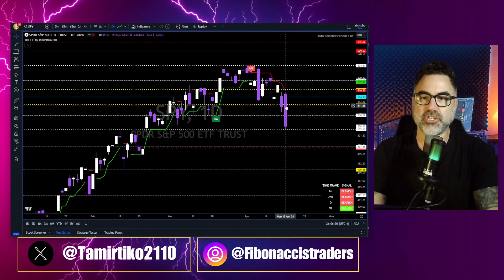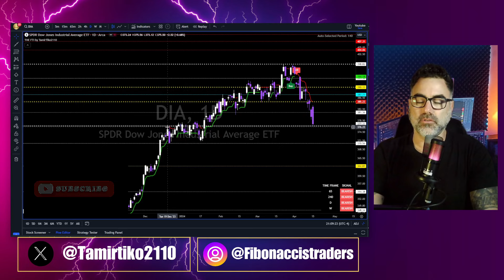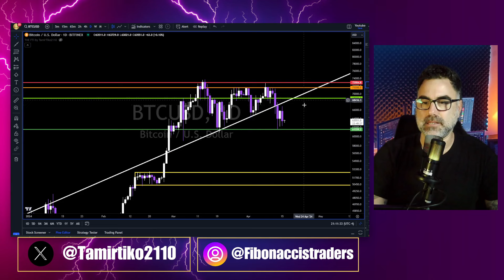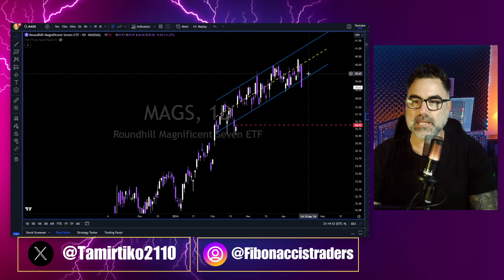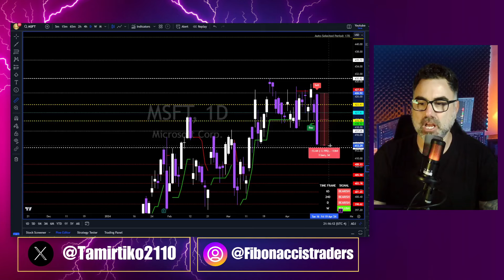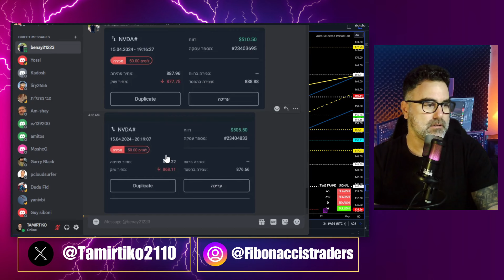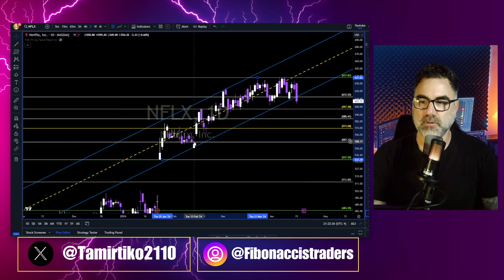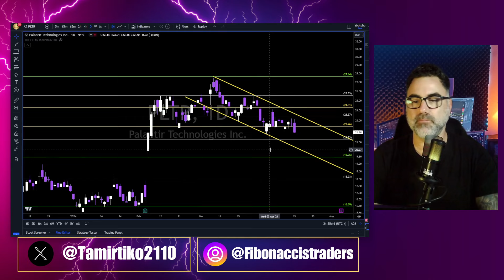תחילתה של קריסה ???? סיכום יומי של שוק ההון | ניתוח טכני | 16/4/2024 | טסלה ביטקוין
Dive into the World of Trading with Tamir , Professional Trader with 7+ years of experience
Unveil the secrets of technical analysis and market psychology with exclusive insights.

Join Fibonacci's Trader Gold Membership :
All Discord channels & the latest version of the FTI system.

Achieve financial freedom with my exclusive 1-on-1 mentorship and FTI System access, offering lifetime support and guidance.

תמיר, סוחר מקצועי עם ניסיון של 7+ שנים
חשפו את סודות הניתוח הטכני ופסיכולוגיית השוק עם תובנות בלעדיות.

חברות זהב של פיבונאצ'י:
כל ערוצי דיסקורד והגרסה העדכנית ביותר של מערכת FTI.

חופש כלכלי עם החונכות הבלעדית שלי 1 על 1 וגישה למערכת FTI, המציעה תמיכה והדרכה לכל החיים.

שימרו על קשר עם תמיר לקבלת תובנות יומיות:
דיסקורד: